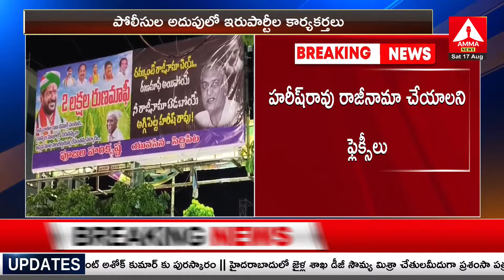హరీష్ రావు క్యాంపు కార్యాలయంపై దాడి..బీఆర్ఎస్,కాంగ్రెస్ ల మధ్య ఫ్లెక్సీ వార్ | BRS vs Congress